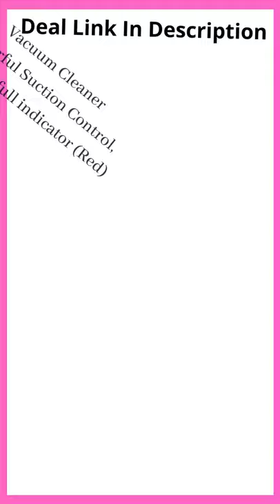Vacuum Cleaner Powerful Suction Control,dust bag full indicator (Red)